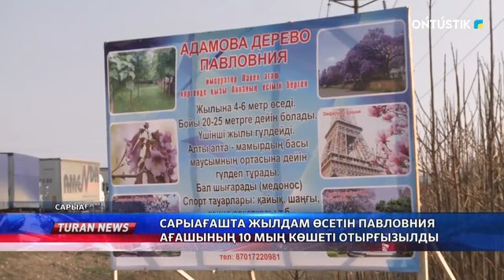САРЫАҒАШТА ЖЫЛДАМ ӨСЕТІН ПАВЛОВНИЯ АҒАШЫНЫҢ 10 МЫҢ КӨШЕТІ ОТЫРҒЫЗЫЛДЫ